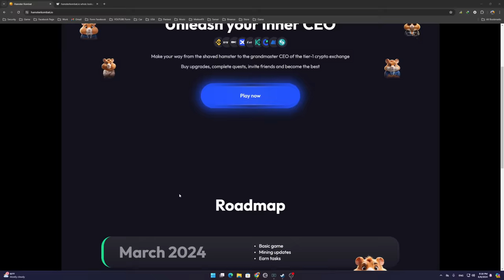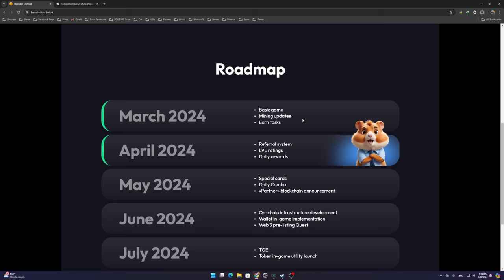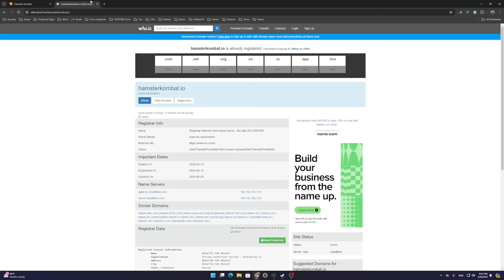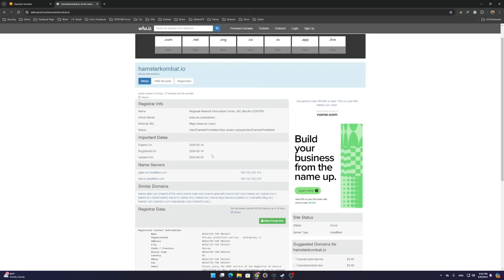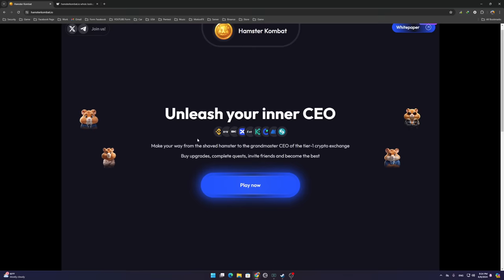មកស្វែងយល់ពី Hamster Kombat?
(For Tag)